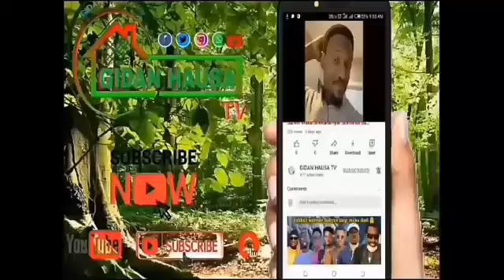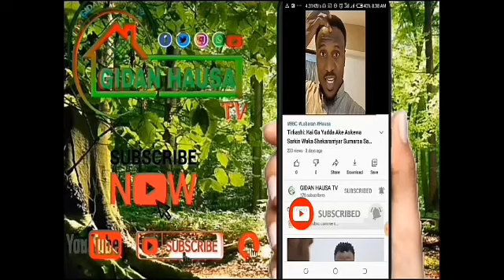Tirƙashi: Kai Ga Bidiyon Yadda Aka Cinnawa Sufetan 'Yan Sanda Wuta Da Ransa